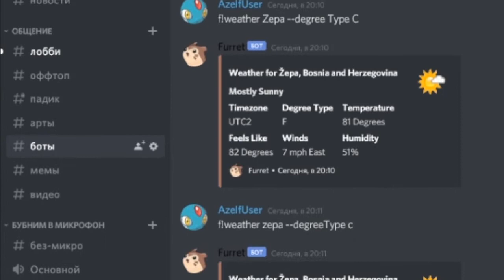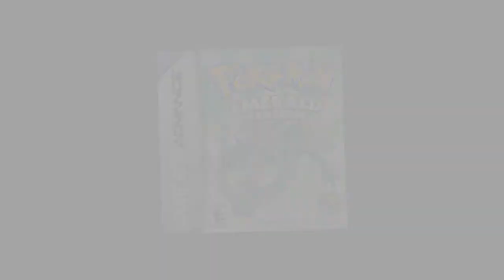[[ЧИТАЙ ОПИСАНИЕ]] С КАКОЙ ИГРЫ POKÉMON НАЧАТЬ? Туториал по Покемонам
Это видео было скрыто от общих глаз буквально через 2-3 недели после его выхода. Действительно сертифицированный кринж-момент.

Видос был уникален тем, что это моя первая полноценная работа в Premiere Pro CS5 (который в итоге использовался почти во всех видео до бидуфа). Идея этого видео откладывалась довольно долго, и когда-то оно задумывалось настолько длинным, что его бы пришлось делить на 3 части! А мотивировал себя тем, что покемоны в РФ непопулярны и что такое видео смогло бы навести новичков на "путь правильный" (т.е. чтобы они играли в мейнлайн игры, а не страдали ПоГо или аниме).

Однако в процессе создания самого видео у меня возникали различные сомнения и мне лениво было делать ролик.
И вот, начинающие ютуберы, вам совет: если в процессе создания видео вам кажется, что оно получается плохим, то скорее всего, так оно и есть.
Это видео является прямым подтверждением этой гипотезы, ведь мало того, что делал я этот ролик без удовольствия, так ещё моё мнение на счёт подходящей игры для новичков поменялось буквально через пару недель после выхода этого видоса, из-за чего я его и скрыл.

Сейчас я считаю, что совершенно любая игра по покемонам из основной линейки подойдёт новичку, включая Sun/Moon (про алолу я там вообще бреда наговорил). Ну, а вместо того, чтобы растягивать и так длинный текст, я процитирую забавный комментарий к этому видео от Jolerty:
"лучше не начинайте. я вам серьезно говорю."
Старое описание:
Pokemon это франшиза состоящая из красывых игр и различных монстров. Но с какой игры по покемонам начать? Об этом видео

Целевая аудитория видео: 13+
Тематика видео, а также содержащийся в нём контент, может быть не понятен или вредоноен детской аудитории.

Таймкоды:
0:00 - Полуминутка пиара
0:29 - Вступление
1:20 - Немного теорий. В чём суть геймлпея Покемонов?
3:10 - Деление на две версии, зачем?
3:51 - А третья версия?
4:47 - Ещё немного (воды) о поколениях
4:59 - С какой игры начать? В общем
5:51 - С какой игры НЕ начатьнать
8:07 - С какой игры можно начать, но тут зависит от вас
8:45 - С какой игры всё-таки начать
10:49 - Аутро